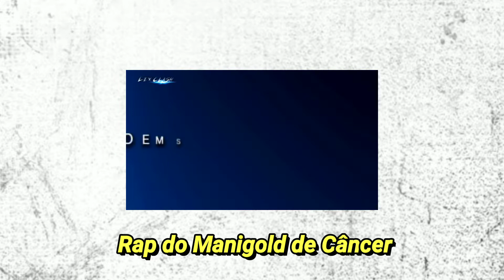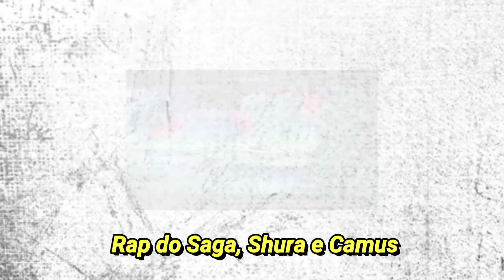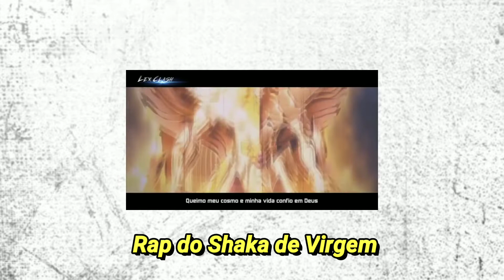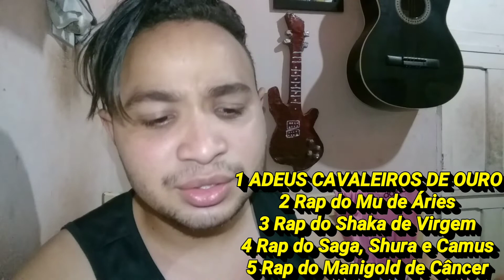Os 5 Melhores Raps de Cavaleiros do LexClash